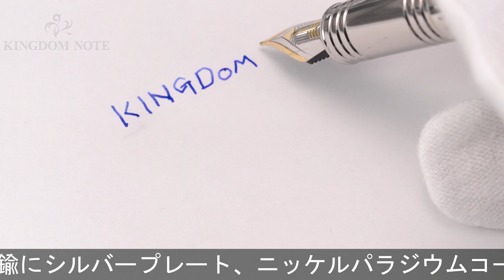PARKER パーカー 万年筆 プリミエ デラックスST F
堂々たる存在感を放つシルバー軸です。大型のペン先とボディがどっしりとした安定感を生み出します。

本体材質：真鍮にシルバープレート、ニッケルパラジウムコーティング
ペン先材質：18金
字幅：F(細字)
機構：カートリッジ、コンバーター両用式
全長：約157mm (筆記時)
胴軸径：約13mm
キャップ径：約15mm (クリップ除く)
最大径：約18mm (クリップ含む)
重さ：約42g
付属品：コンバーター